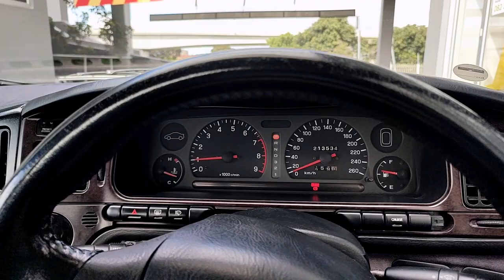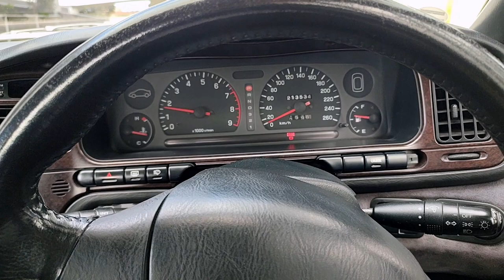Subaru SVX: What is it like to live with? Plus a Restoration Update!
I bought this 1992 Subaru SVX late in 2021. It was in quite a rough condition, but I have since improved its appearance significantly. I have also had a number of electronic problems sorted out, such as the climate control, electric seat adjustment and sunroof. In terms of its exterior improvements, since the last update I've had the roof repainted, various dents removed and the front bumper repaired and resprayed. It continues to be a work in progress and I urge any Subaru SVX owners to get in touch with so that we can swap stories (and parts, potentially!). In this video I also give you a brief overview of the history of the Subaru SVX and what it's like to drive.

I tested out my SVX's sound system with one of my CDs, Peace Breaker by the Springbok Nude Girls, and particularly the song Gang Gang.

A good detailing job goes a long way. Look at what Xtreme Detailing in Somerset-West managed to do:

The dent and paint repair work on this car was done in Parow, Cape Town by: Scratch & Dent Express

Filmed by Hannes Oosthuizen entirely on a Xiaomi Redmi 10 Pro smartphone and Edited in DaVinci Resolve

⏱️Timestamps⏱️
0:00 Start-up, audio system and climate control (featuring the Springbok Nude Girls)
2:25 An unexpected advantage of acquiring a '90s car with a CD player
2:28 What happened after I bought it
3:00 What's been fixed?
4:17 Steering-column remains broken... :-(
5:10 Floppy sunvisor syndrome
5:35 Suede needs work
5:46 Leather condition
5:59 The plastic wood trim solution
6:26 Roof being painted
6:33 Bumper repair
6:37 Exterior improvements
7:50 Subaru SVX history
9:10 Power and Performance
10:07 Handling
10:22 A quick blast and exhaust sound
SOCIAL